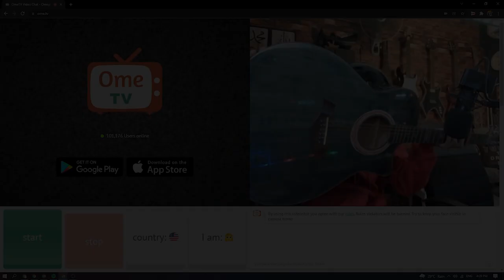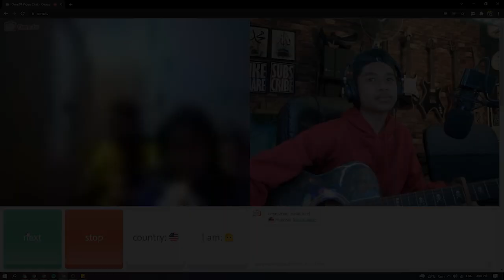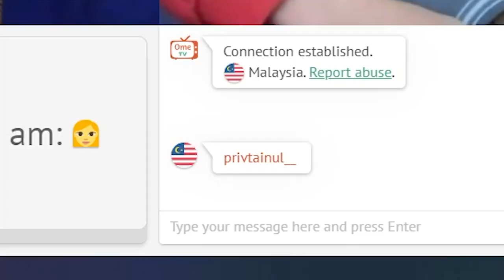PRANK SUARA SUMBANG KALI INI TIDAK MENJADI!! | KimyTigebadek | Ome Tv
Maaf gaizzz kalau ade kekurangan untuk video kalini.. 😟🙏🏻

And Tq so muchh gaizzz forr 1K SUBSCRIBERRSSS! Mwahhh 😘😘✌🏻